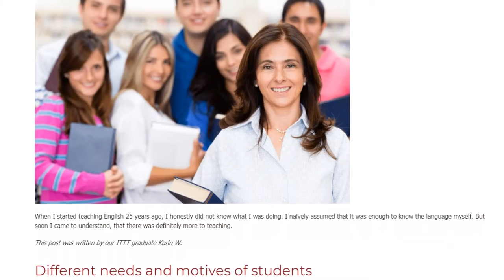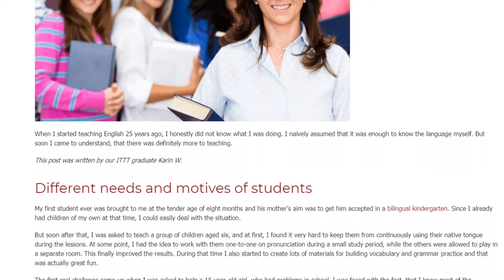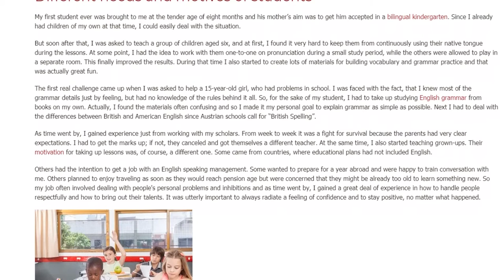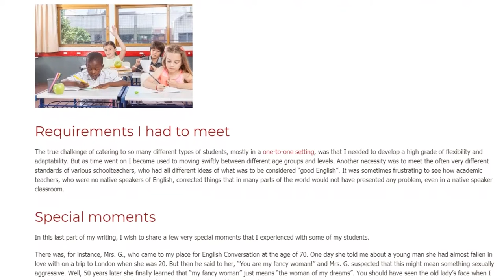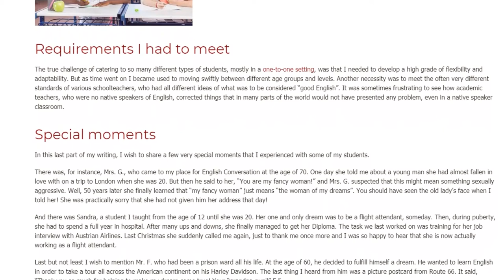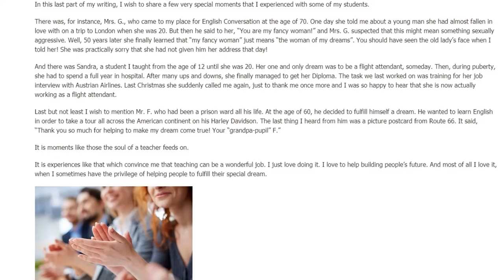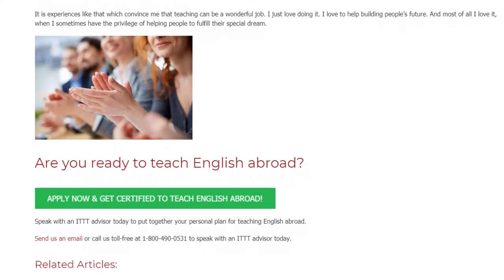Why I Love Teaching English as a Foreign Language Abroad - TEFL Alumni's ESL Story | ITTT TEFL BLOG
When I started teaching English 25 years ago, I honestly did not know what I was doing. I naively assumed that it was enough to know the language myself. But soon I came to understand, that there was definitely more to teaching.